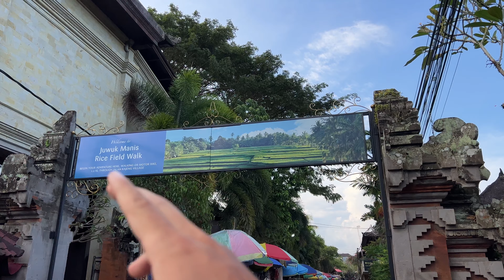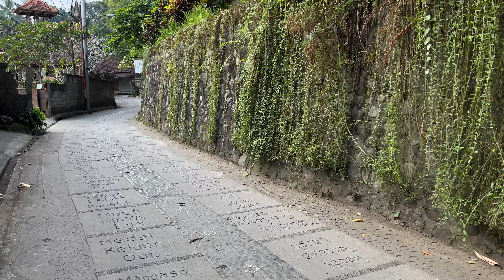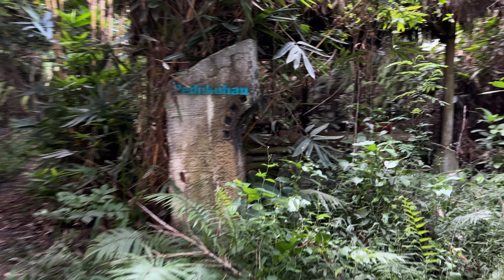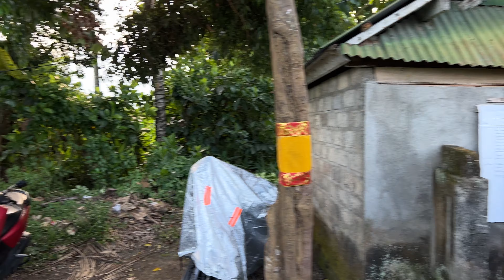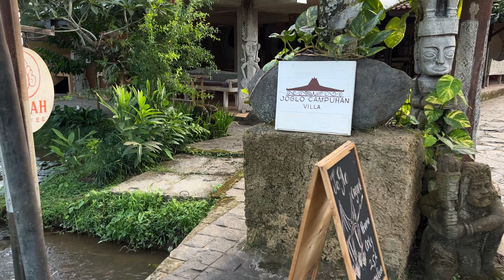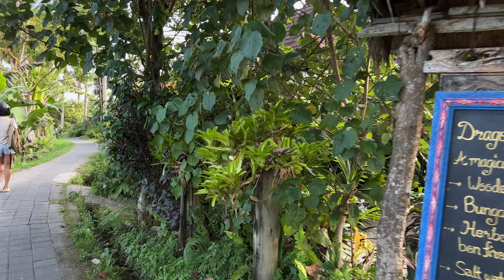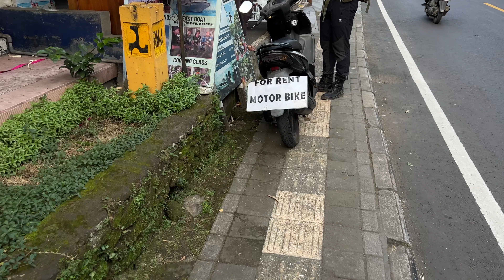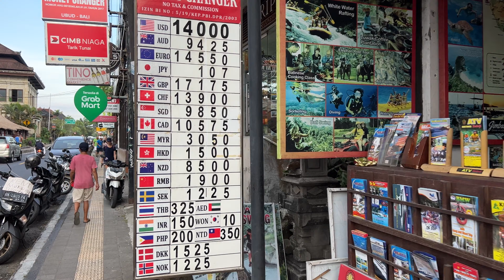Walking in Ubud / Rice Field / Ubud Walking Tour 4K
Ubud rice field walks are some of the best things to do in Ubud, Bali. And some of the best can be done just a short walk off the main streets of Ubud Village. One of our favourite walks in Ubud is the Kajeng Rice field walk, where you will see stunning rice fields and a local village. This is now joined to the Subak Juwuk Manis Rice Fields walk, so you can do a complete loop, rather than having to backtrack. What Is The Kajeng Rice Fields Walk? As mentioned, the Kajeng Rice Fields Walk is now joined to the Subak Juwuk Manis Rice Fields walk.

13:00 Kajeng Rice Field
22:24 jungle
29:41 Sunset Cafe and Bungalow
39:49 The Rice Joglo
49:40 Cafe Pomegranate